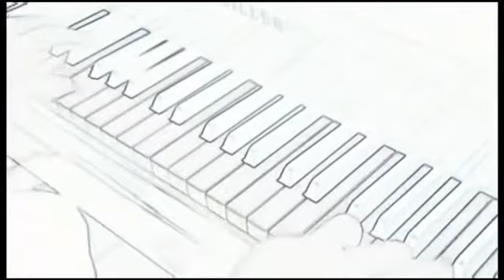Beethoven sonata n 32 op 111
La sonata per pianoforte n. 32 in Do minore, Op. 111, è l’ultima sonata per pianoforte composta da Ludwig van Beethoven. Fu una delle sue ultime composizioni per piano insieme alle Variazioni Diabelli in Do maggiore, Op. 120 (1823) e alle due raccolte di bagatelle Op. 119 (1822) e Op. 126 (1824). Scritta tra il 1821 e il 1822, questa sonata, come le altre dell’ultimo periodo beethoveniano, contiene diversi elementi fugati ed è tecnicamente molto impegnativa.